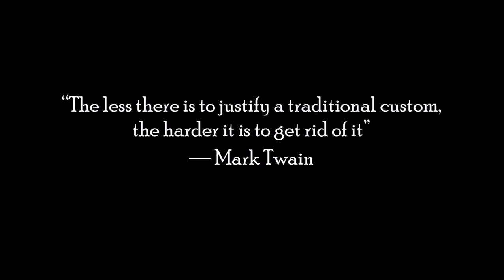cup of coffee 4086---12 Weird Christmas Traditions (*Adult Language)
Hey, as long as you aren't hurting yourself or someone else with the intention of joy, love and laughter, knock yourself out!

Reference:
The world's 12 weirdest Christmas traditions
By Team Wanderlust, December 14, 2023
Wanderlust